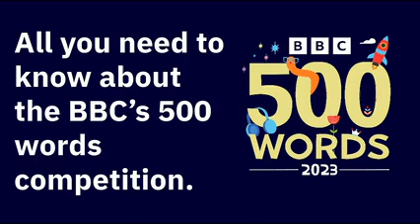Twitter/X space Introducing the BBC 500 words 240p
Listen here as HeadteacherChat discusses BBC 500 Words competition; with headteacher Anthony McGeeney, teacher Simon Hunt & Oxford University Press' Helen Freeman